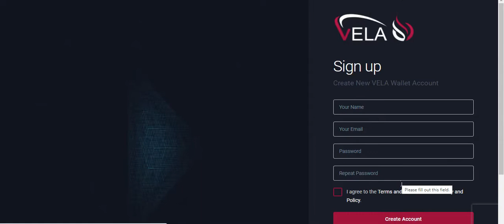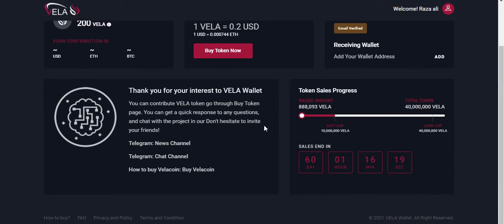VELA Wellat AirDrop Earn To 200 VELA Tokens Free